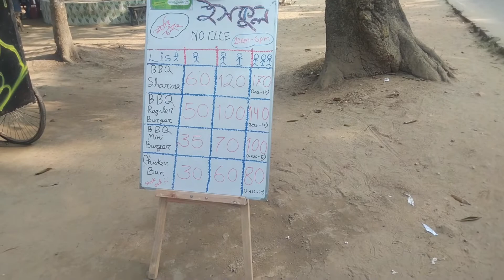Street food tour in Mymensingh | BBQ chicken burger and BBQ chicken shawarma review | ইসকুল~vlog #6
hi everyone welcome to IP boys | here's our 6th food vlog ! ITS our new series on street food! hope this would be enjoyable for you guys! lemme know how can I make more entertaining content ! in this video we will be reviewing street food in tiscool food cart! Located in joynul Abedin park {front of sarinda ] our 1st outdoor vlog please pardon our mistakes and support us to grow!

thumb up alike to inspire us.

                                say hello to iftheker iffat~

               say hello to Oisharja Bandhu Dam Orgha

thanks for your valuable time and support.